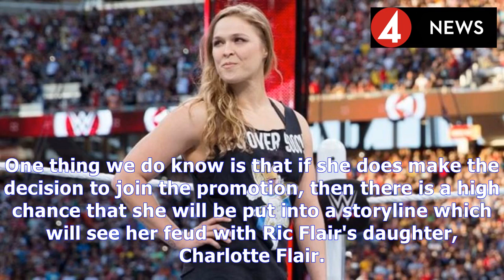Wwe news: ronda rousey and husband travis browne talk about possible wwe move